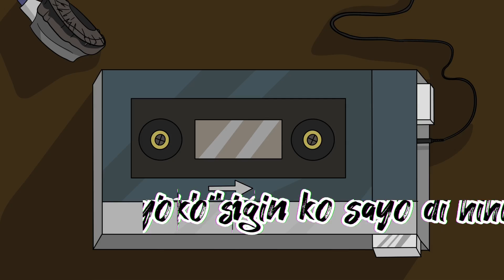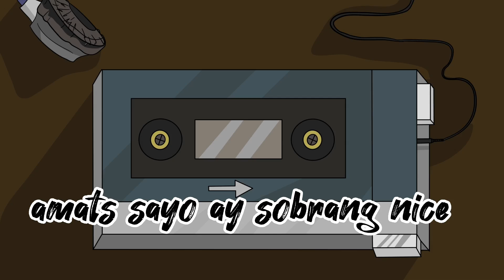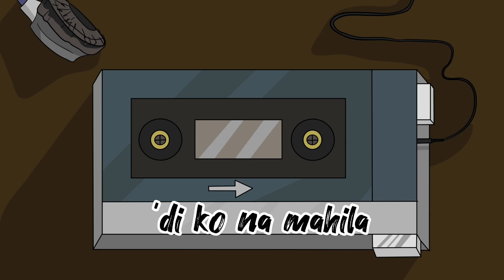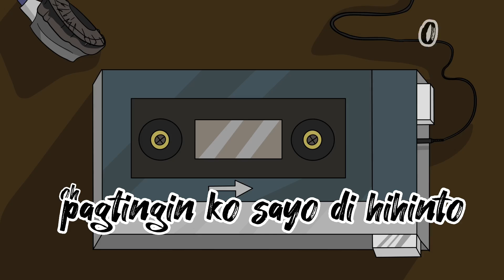CRAZY | MaJo (Official Lyric Visualizer)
"CRAZY"

"Crazy"  by MaJo
Mix and Mastered by: MaJo
Cover art by: Kurt
Lyric video edited by: Kurt